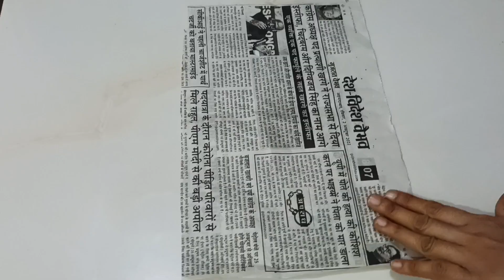Useful Tips जो घर और किचन के कामों को आसान करेगा /Kitchen tips